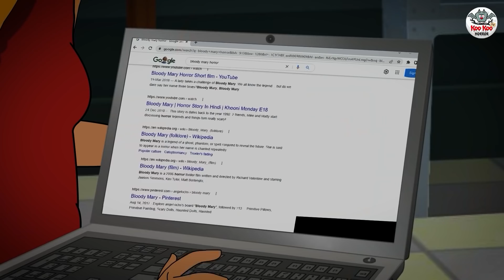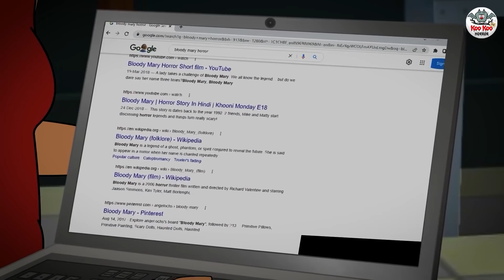ಬ್ಲಡಿ ಮೇರಿ | Kannada Horror Stories | Stories in Kannada | Koo Koo TV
Story : The Bloody Mary